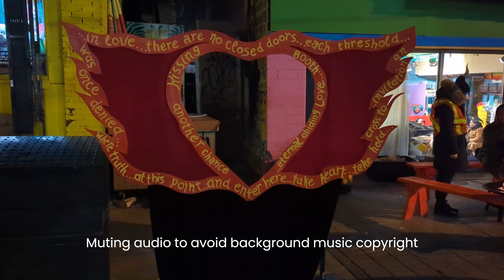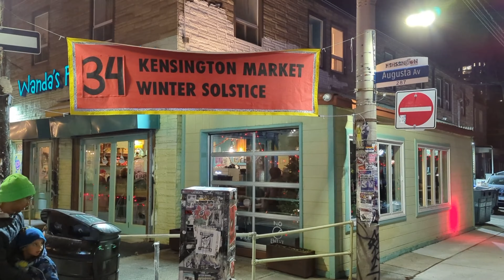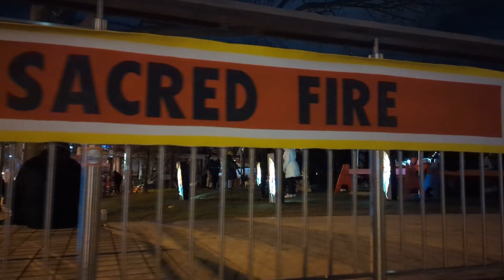Winter Solstice Festival at Kensington Market: Fire Shows, Local Art, and Festive Magic! 🔥❄️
Dive into the enchantment of the Winter Solstice Festival at Kensington Market, Toronto! 🔥✨ Join us as we explore the vibrant festivities, showcasing incredible performances by local artists and the mesmerizing fire show that lights up the longest night of the year. The Kensington Market Winter Solstice Festival started in 1988 and was originally named the Kensington Market Festival of Lights. The event was initiated by Ida Carnivali, artistic director of the Kensington Carnival Arts Society. Ida’s artistic vision for the festival were influenced by the Commedia Dell Arte, clown, street performance, large scale community-based and professional theatrical productions in the neighbourhood and various other outdoor environments.

Say "Hi" to us in the comments if you see yourself in the videos. If you would like us to tag your group, business, restaurant - comment with the time stamp and we will add your name in the video timeline.

🌟 Festival Highlights:

    Local Art Installations
    Unique Performances
    Fire Shows Illuminating the Night
    Festive Market Stalls

🔥 Dazzling Fire Performances:
Be captivated by the heat and artistry of the fire show that adds an extra spark to the Winter Solstice celebration. Witness local talents weaving magic with flames against the backdrop of Kensington Market's eclectic charm.

🎨 Local Artistry Unveiled:
Discover the creativity of Toronto's local artists through captivating installations that transform Kensington Market into a winter wonderland of color and expression.

📸 Share the Festive Spirit:
Share your favorite moments from the Winter Solstice Festival in the comments below. Spread the festive joy by sharing this video with your friends and family.

Let's celebrate the magic of the Winter Solstice together! 🔥❄️🌟